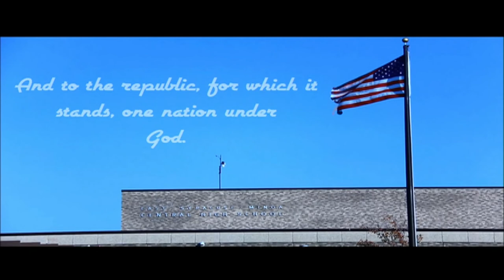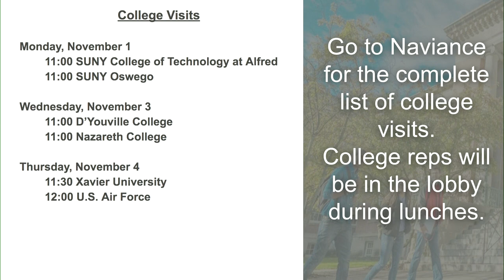11 1 21 Morning Show SLF